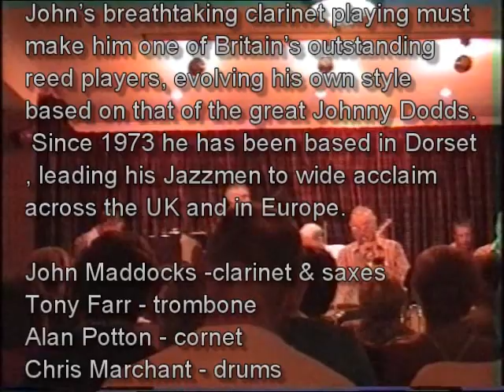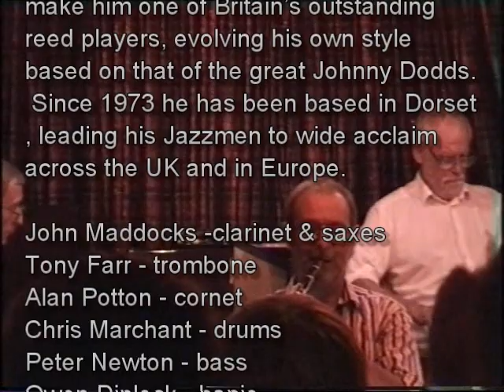John Maddocks' Jazzmen at Bude 1995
John Maddocks Jazzmen - John’s breathtaking clarinet playing must make him one of Britain’s outstanding reed players, evolving his own style based on that of the great Johnny Dodds. Since 1973 he has been based in Dorset, leading his Jazzmen to wide acclaim across the UK and in Europe. Joining John Maddocks in a great new front line are Alan Potton (cornet), and Tony Farr (trombone), while the rock steady rhythm section compriced  Chris Marchant(drums), Owen Diplock (banjo & guitar), Peter Tamplin (piano), and Peter Newton (bass).